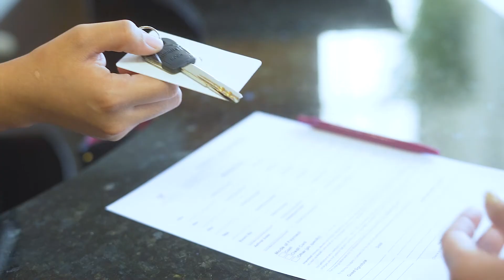The Nest Resort - Promo Video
The Nest Resort - Pagudpod, Ilocos Norte

Family Beach - Outdoor - Activities - Swimming Pool